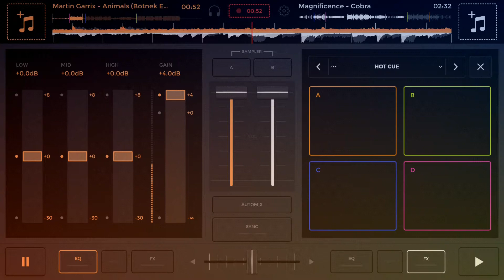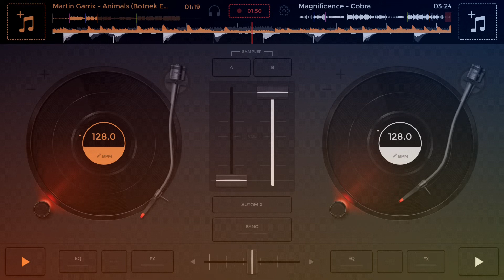Animals vs Cobra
Mashup of Martin Garrix's Animals and Magnificence's Cobra

Songs:
[0:00] - [0:59] - Animals By Martin Garrix (Botnek Edit)
[1:00] - [2:00] - Cobra By Magnificence (Axtone Music)

I DO NOT OWN THE FOLLOWING SONGS. ALL RIGHTS TO THE OWNERS.